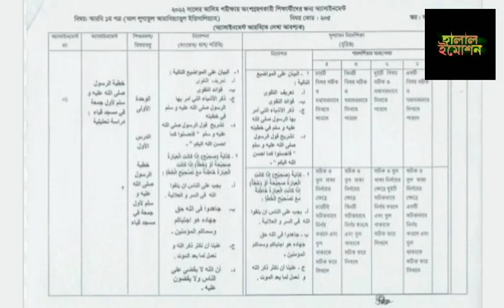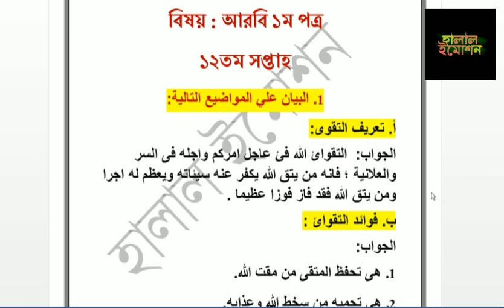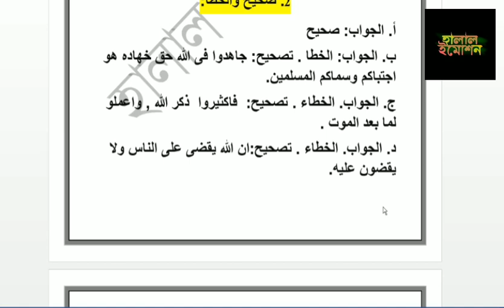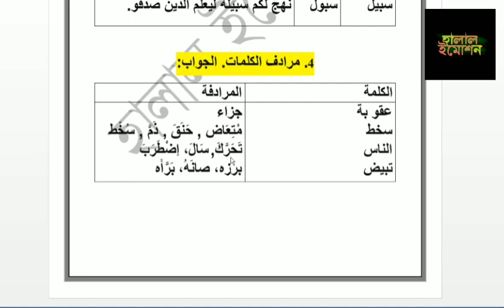Alim 2022 Arabic 1st Assignment 11th week! Alim Assignment 2022 Arabic 1st 11th week!